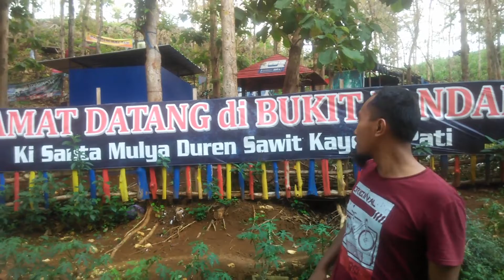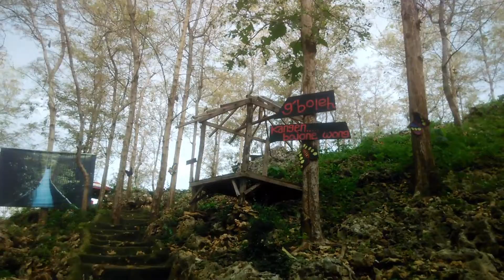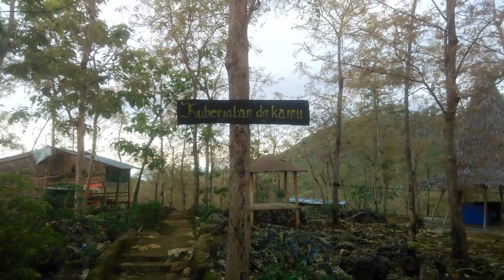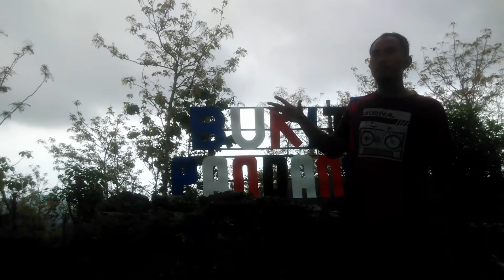WISATA BUKIT PANDANG DUREN SAWIT PATI Dengan Panorama Keindahan Alam dari Atas Bukit yang Memukau